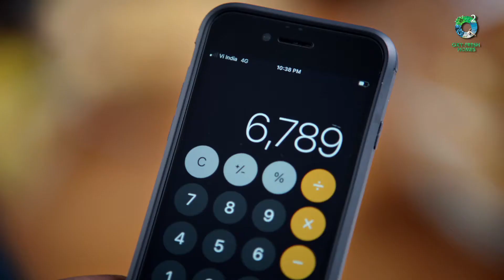Super Subbu Stories | OxyFresh Homes | Today Global Developers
Know the secret of Subbu's mind which calculates faster than calculator.
Presenting Navi Mumbai’s first health inspired township featuring homes with fitted air purifiers, oxygen bar in clubhouse, Oxygenated Swimming Pool and so much more. Discover the mantra of healthy living with Super Subbu as he shares the secret of his good health and sharp mind. Share Like and Engage to know More.